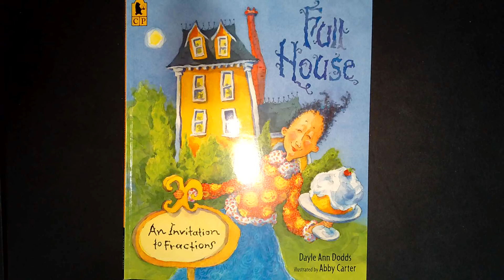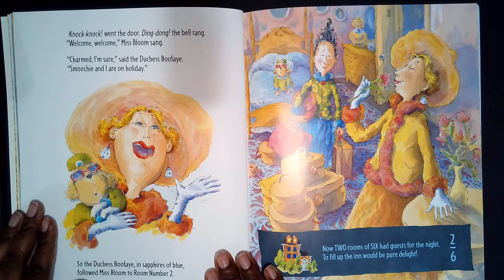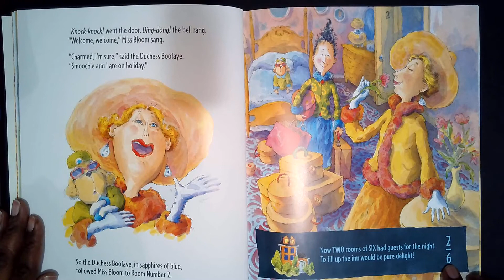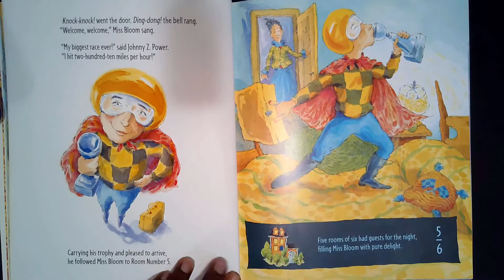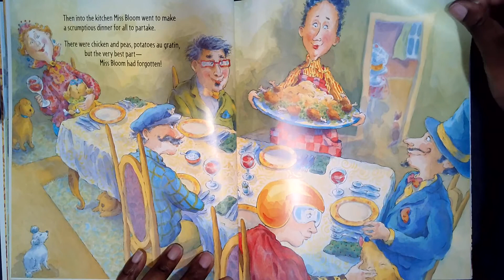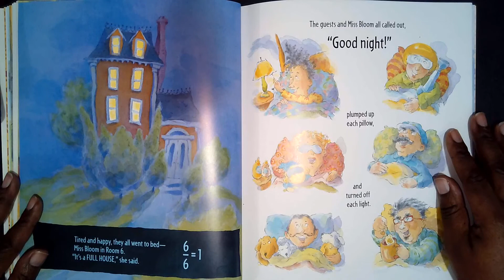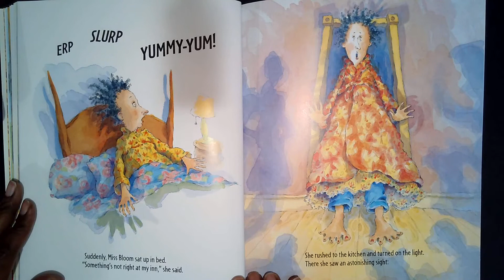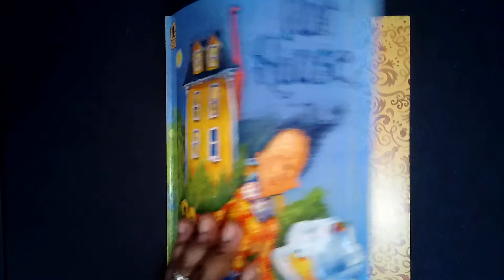Full House: An Invitation to Fractions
This is a read aloud of the book, Full House: An Invitation to Fractions.